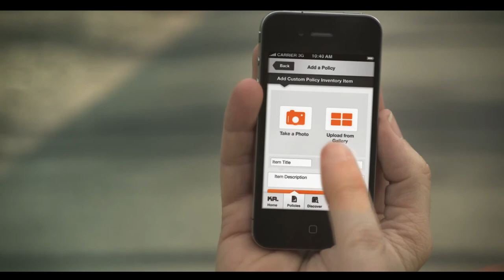Know Risk Insurance Tracker Trailer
Not sure where all your insurance details are at home? Insurance Tracker is the free and easy way to keep your crucial insurance information safely in one convenient, accessible place.